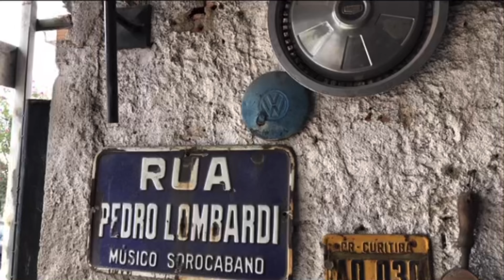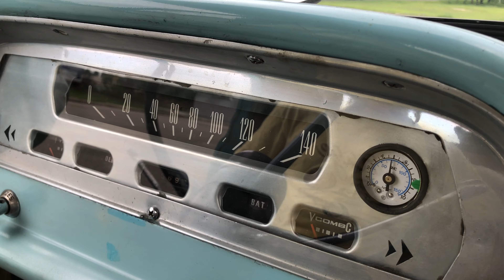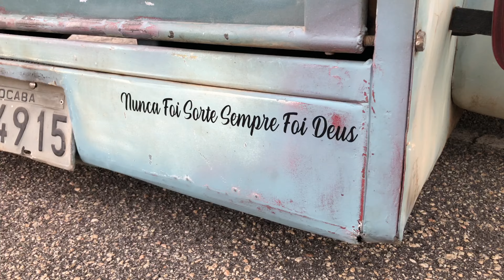FORD F100 TWIN BEAM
A Ford criou duas obras de arte; as F100 e os Landau, só não sabia que no futuro engenheiros do além fariam a junção dos dois projetos e lograriam êxito extremo.

Parabéns ao proprietário que teve a iniciativa de criar do zero essa obra prima e na garagem de sua própria casa.